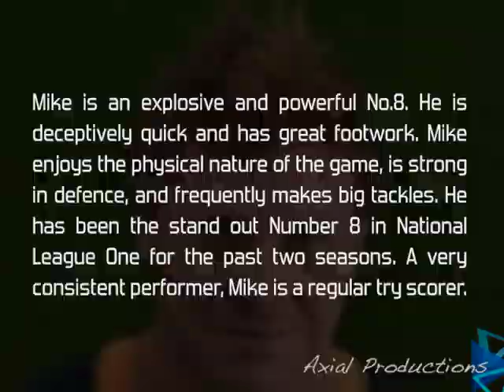Mike Macfarlane Rugby Highlights | Axial Productions